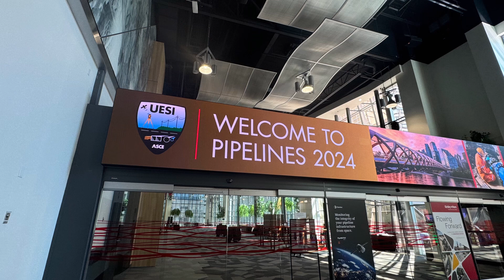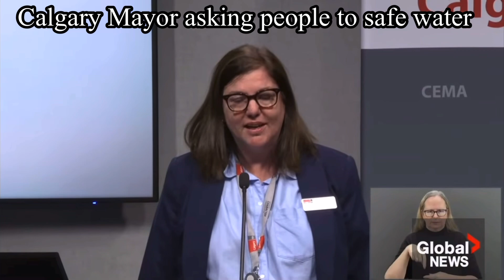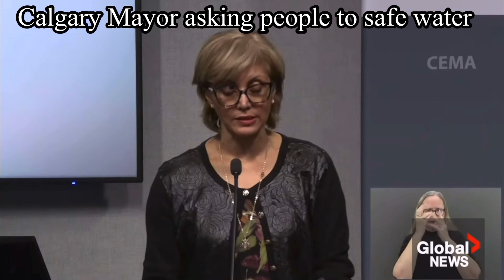Calgary Trip, Pipeline Emergency, San Diego County helping with 2 pipelines for Calgary Canada